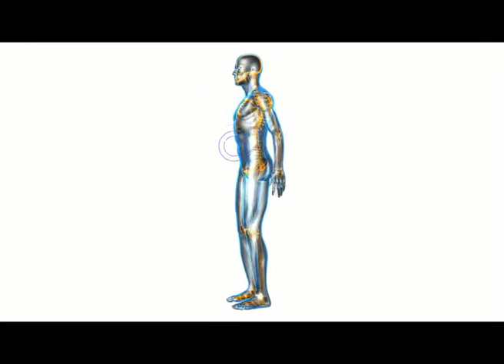Life System biofeedback device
Life System biofeedback device to reduce stress and improve well-being